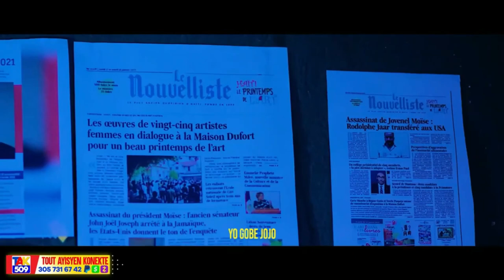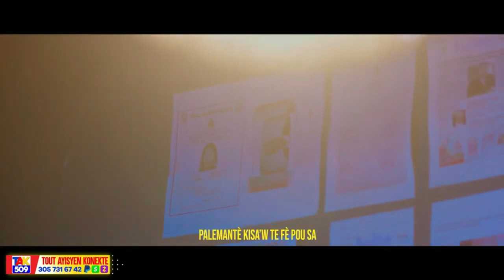Nouvel cho!Ariel HenriAntrave..Gad Jan Yo Liberel..Guy Philippe Frape